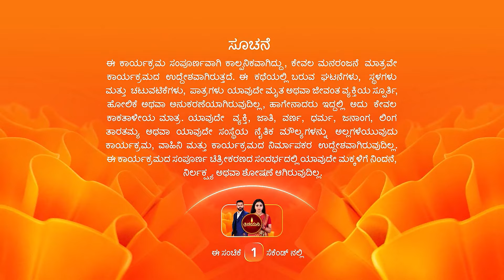Hasini Slaps Sumana - Trinayani - Full ep 1004 - Zee Kannada - 07-May-204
Sumana agrees to help Tilottama and Vallabh in their plan. However, Hasini uses a trick and foils Tilottama and Vallabh's plan. Later, Hasini scolds Sumana for her actions and slaps her.

Show Name : Trinayani
Producer/Star Cast : Shankar Shasthri| Shyyamala
Episode No : 1004